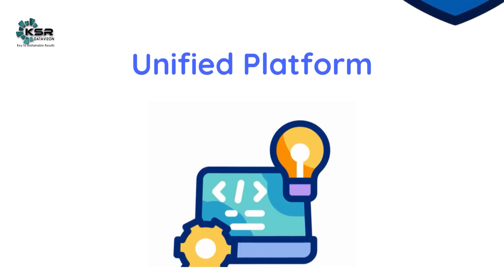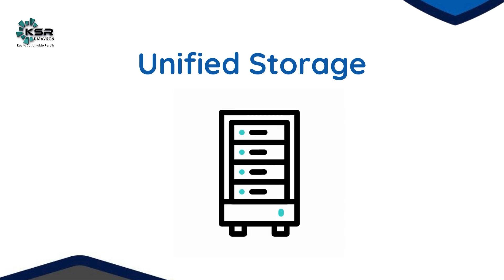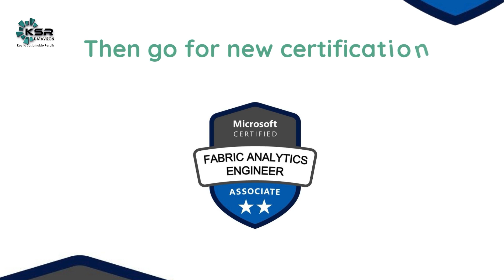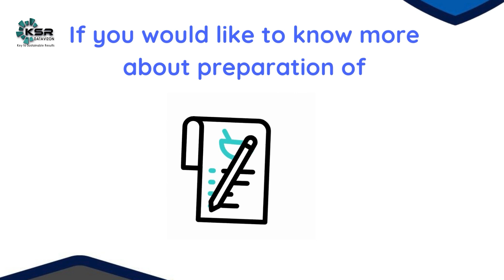Why Microsoft DP-203 Is Ending & DP-700 Is the Future |Master DP-700: Your Guide to Microsoft Fabric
Stay ahead in the ever-evolving world of data engineering with Microsoft Fabric! 🚀 Big news: Microsoft is retiring the DP-203 certification on March 31, 2025, and launching the DP-700 certification—a modernized path using Microsoft Fabric to unify data engineering processes. Whether you're a beginner or an experienced professional, this video outlines why DP-203 is being retired, what makes Microsoft Fabric a game changer, and how DP-700 will prepare you for the future.

Register Now to equip yourself with cutting-edge skills in data engineering! Join us at KSR Datavizon to learn everything from data integration in OneLake to optimizing modern architectures with Fabric Notebooks and AI tools. Take a look at our demo classes for one week before making a decision and meet our expert trainers who are here to guide you every step of the way.

📅 DP-700 Certification Availability: January 28, 2025
Contact our course advisors for more details on start dates and schedules. Don’t miss this chance to future-proof your career in Azure data engineering and beyond!

Ready to embrace the future? to learn more. Together, let’s build your data engineering career with confidence.

CHAPTERS:
00:00 - DP-203 Retirement and Introduction of DP-700
00:47 - Why DP-203 is Being Retired
03:00 - What Should You Do Next
04:05 - DP-203 Retirement: New Opportunities Ahead
04:33 - Outro